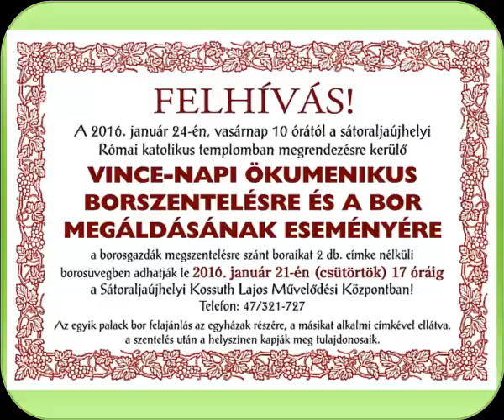Felhívás Vince napi borszentelésre Sátoraljaújhely 2016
Tisztelt Borosgazdák!
Szenteltessék meg boraikat, legyen áldás rajta.